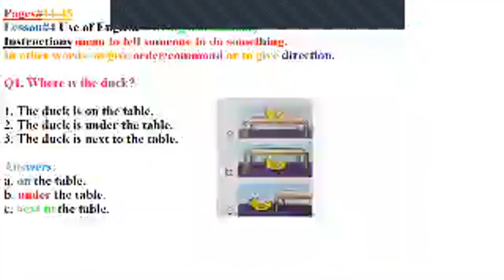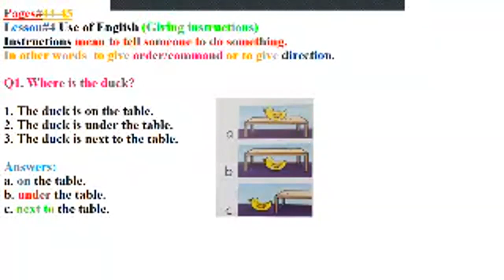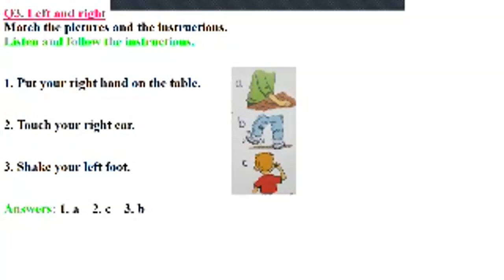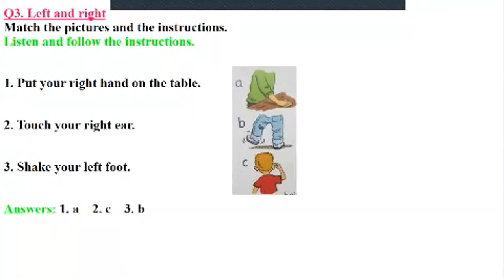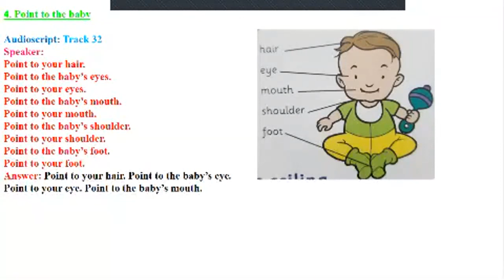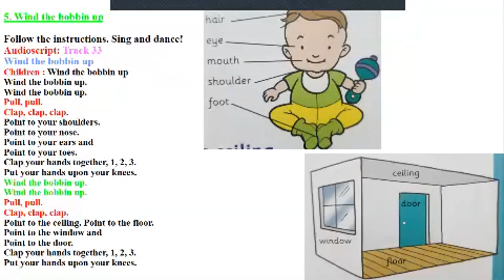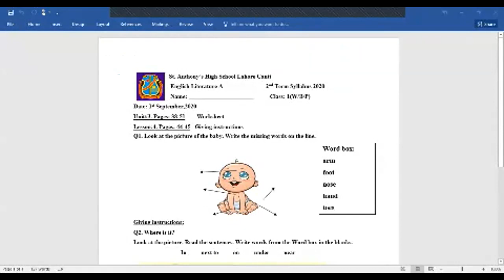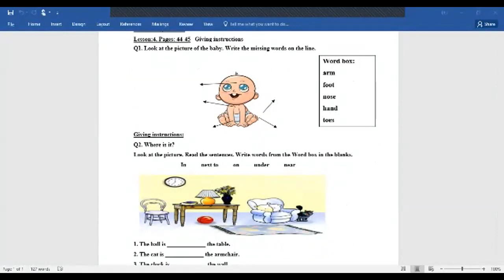class 1 Sub:English Literature U#3 Pgs#44-45 (Tuesday 1st Sep,2020. )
Tuesday 1st Sep,2020. Sub:English Literature A Class:1 U#3 Pgs#44-45 Lesson:4. Giving instructions. Description: In this lesson students will learn about how we order and tell or ask somebody to do things. Like where is the dog? Or Point your eyes. Show me your hand. etc. Reading:44-45. # Make sentences: wind, under, arm, baby, class. Related worksheet